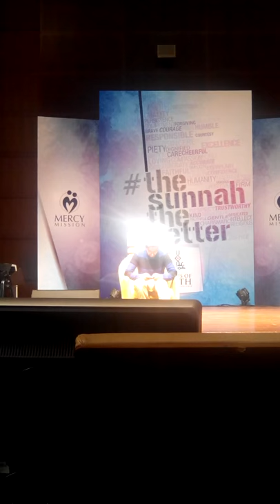Kamal Salih -my mother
Spoken words by Kamal Salih to his mother